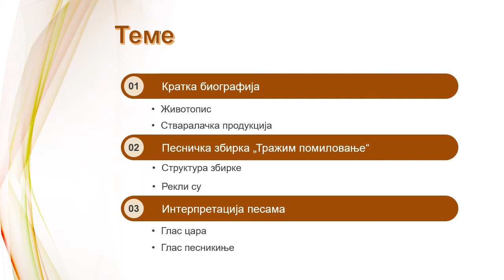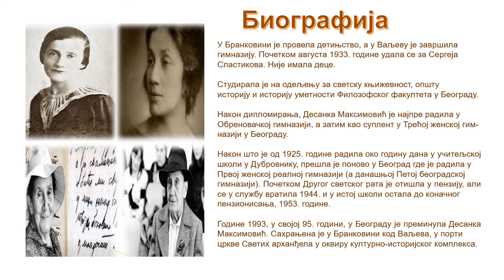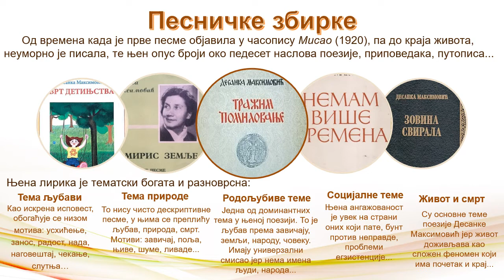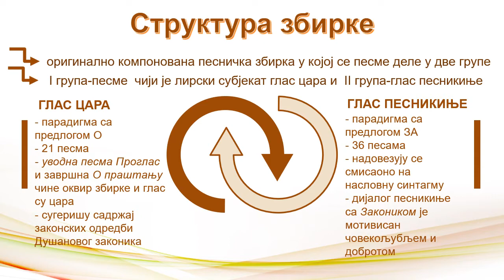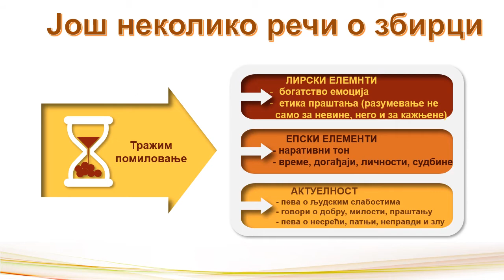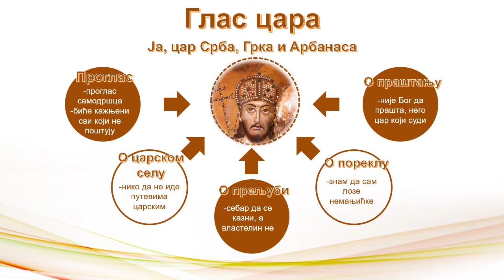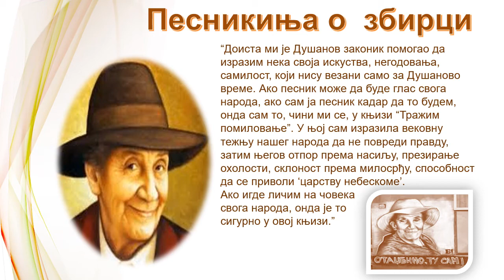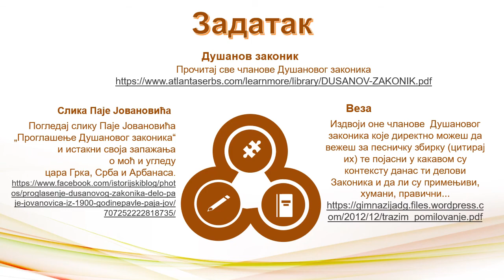Tražim pomilovanje Desanka Maksimović